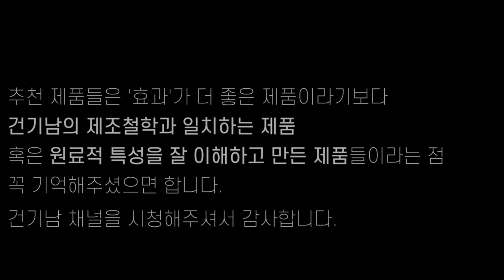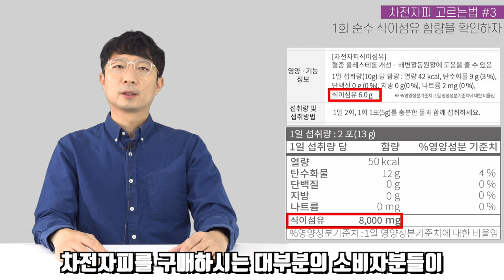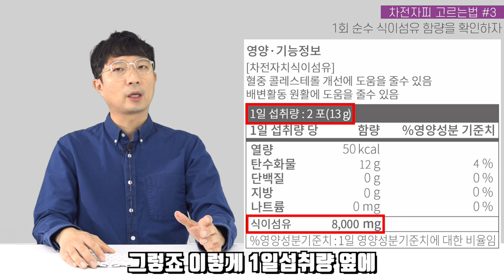변비탈출 즉효?! 일반인은 잘 모르는 차전자피 식이섬유 고르는법 갑니다!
안녕하세요 건기남입니다. 이번영상은 차전자피 고르는법 영상입니다.

요즘 댓글이나 이메일로 제품 추천을 요청하는 분들이 너무 많아져서
이번영상부터는 건기남이 추천하는 제품 리스트를 남겨드려볼까 하는데요.

제가 추천하는 제품들은 효과/효능가 더 좋은 제품들 이라기 보다...
건기남의 제조철학과 일치하는 제품.. 혹은 원료적 특성을 잘 이해하고 만든 제품들이라는 점 기억해주세요!

0:00 영상 개요
1:23 차전자피 고르는법 1
2:50 차전자피 고르는법 2
4:44 차전자피 고르는법 3
7:21 차전자피 고르는법 4
9:59 차전자피 고르는법 5

차전자피 추천리스트입니다.

*환/과립타입은 추천하지 않습니다.(팽창력 이슈)
*벌크형제품도 추천하지 않습니다(개봉후 보관 이슈)
*차전자피+가르시니아와 같은 복합기능성 제품도 추천하지 않습니다.

*추천기준
- 오직 차전자피에 집중한 제품
- 일반 분말 제품(건강기능식품)
- 간편한 섭취와 보관이 용이한 스틱포장 제품
- 식이섬유 함량이 넉넉한 제품(순수식이섬유 기준 1포당 3900mg이상)
- 네이버 쇼핑 차전자피 키워드 1페이지 노출 제품(광고제품 제외)

(1,2,3,4는 추천 순위가 아닙니다.)

1.

1포당 순수 식이섬유 제공량 3960mg
하루 섭취량 : 1포
하루 총 순수 식이섬유 제공량 : 3960mg
특이점 : 차전자피 분말 100% 제품으로 맛있는 제품은 아님

2.

1포당 순수 식이섬유 제공량 4000mg
하루 총 순수 식이섬유 제공량 : 4000mg
특이점 : 오렌지맛

3.

1포당 순수 식이섬유 제공량 4095mg
하루 섭취량 : 2포
하루 총 순수 식이섬유 제공량 : 8190mg
특이점 : 컨셉원료 없음. 깔라만시+레몬맛. 불순물이 적은 차전자피 타입.

4.

1포당 순수 식이섬유 제공량 3900mg
하루 총 순수 식이섬유 제공량 : 7800mg
특이점 : 컨셉원료 있음. 깔라만시맛. 불순물이 적은 차전자피 타입